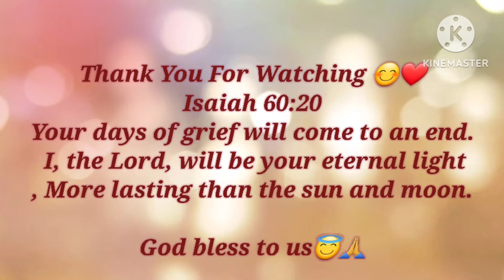SUNSET AT JOHANNESBURG SOUTH AFRICA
Isaiah 60:20
Your days of grief will come to an end. I, the Lord, will be your eternal light, More lasting than the sun and moon.